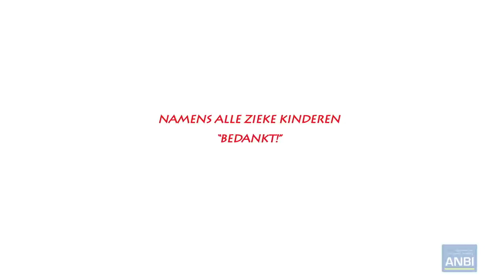MICHAEL-WINGS Commercial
Zanger Wolter Kroes, schaatser Koen Verweij, voormalig 2e Kamerlid Dr. Janneke Schermers en ex-leukemie patiëntje Owen Laponder (6), allen ambassadeurs van Stichting Michael-Wings, vervullen de hoofdrollen in de TV commercial van Stichting Michael-Wings. Deze zal vanaf Zaterdag 1 september worden uitgezonden op de Nederlandse TV/Internet.

In commercial stapt de kijker kort in het leven van een ernstig ziek kind. De jongen wordt met spoed opgenomen in het ziekenhuis en ligt eenzaam in bed zonder contact met familie, vrienden en school.
We zien Wolter Kroes tijdens één van zijn optredens en schaatser Koen Verweij in actie tijdens het WK afstanden in Heerenveen. Na hun werk gaan ze op bezoek bij de jongen om hem een laptop van Stichting Michael-Wings te geven zodat hij zelf contact kan nemen met zijn familie, vriendjes en klasgenoten.
De commercial speelt zich af in het MCA in Alkmaar. Naast de ambassadeurs van Stichting Michael-Wings vertolken ook een aantal vrijwilligers van de Stichting een rol in de commercial.
Doel Stichting Michael-Wings
Met deze commercial wil de Stichting de naamsbekendheid vergroten zodat meer donateurs en sponsors worden bereikt om de doelstelling van Michael-Wings, verzorgen van gratis internet, laptops en medisch hygiënische toetsenborden, op alle jeugdafdelingen van de Nederlandse ziekenhuizen en zorgcentra.

Ontwikkeling van de commercial
De Michael-Wings Commercial is belangeloos geproduceerd en ontwikkeld door filmproductiebedrijf Pro-FX.

Een fantastisch Feit is dat de broer Van Michael Kenniphaas ; Patrick Kenniphaas (23) de promotie films heeft gemaakt. Van resp. 74 en 30 sec.